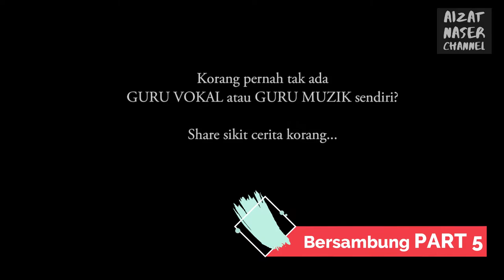Aku Budak Nasyid | Part 4 : Cable HALIM Lagi Besar.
Entry nasyid kali nie aku tunaikan janji aku untuk ceritakan pada korang kenapa aku sangat menghargai pemuzik khususnya Munsyid-munsyid serta bagaimana aku mengenali Bazli dan Fitri UNIC juga Halim Devotees.  Aku akan cerita part by part supaya video aku tak terlalu panjang dan korang boleh follow the story.  Nantikan semua part untuk entry nasyid kali nie.